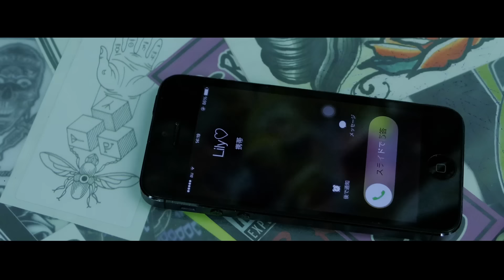MoNa a.k.a Sad Girl - I Hate You [Music Video]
"I Hate You"  Music Video

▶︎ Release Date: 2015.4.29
▶︎ Track Producer: onodub
▶︎ Mix & Mastering: Hiroshi Onoda @ studion decibel